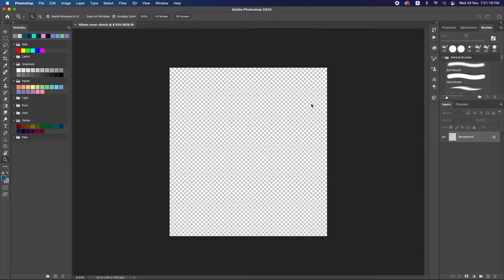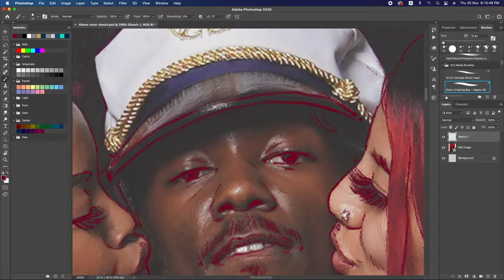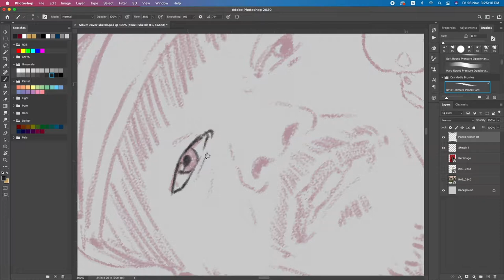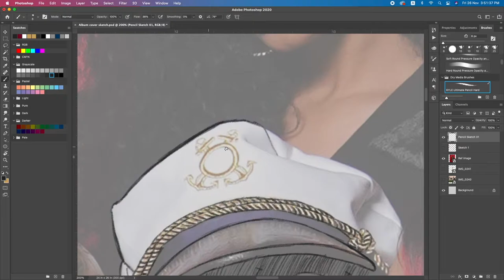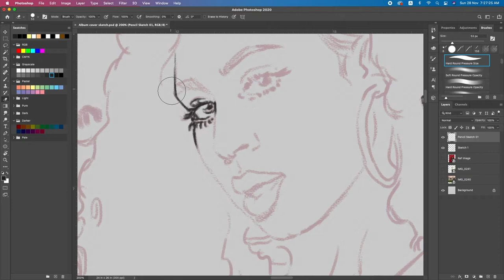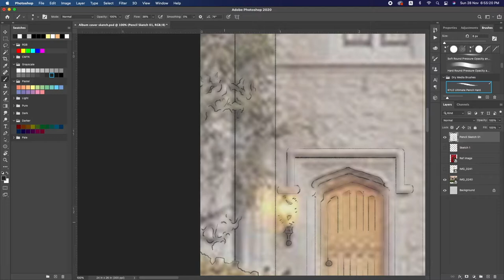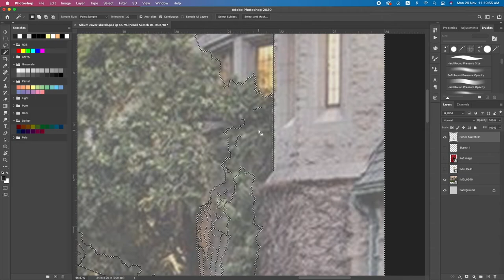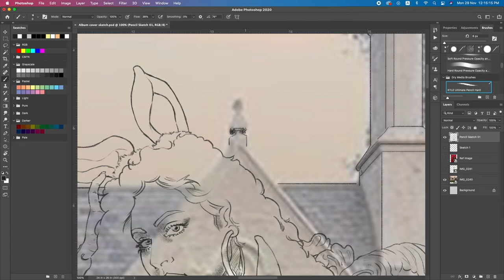AMAZING sketch process with Photoshop and Intous Draw tablet!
Wanted to share with the part ONE of this THREE part project!
It's a commission work, where the person asked for a photo to be "Cartoonized", something of my specialty!
Had some hiccups when recording, and unfortunately not the entire process is there, but most of it is! and I'm pretty happy with how it's coming a long!

As always, I used Photoshop 2020 and my Intuos Draw tablet.

Peace!